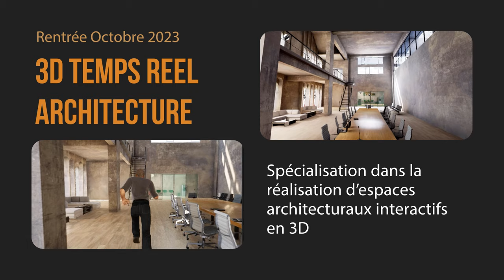e tribArt formation Rendu 3D Architecture Design en enseignement en ligne certifiée - Octobre 2023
Suivre une formation de spécialisation 3D : Rendu 3D Architecture Design,  avec les logiciels Maya Unreal Engine Vray Nuke vers des métiers dans les studios graphiques, architecture, design, design d'intérieur, agence de production vidéo, agence de communication, studios de 3D temps réel